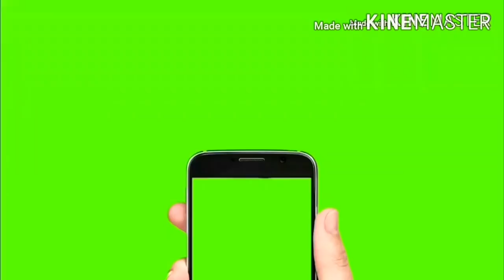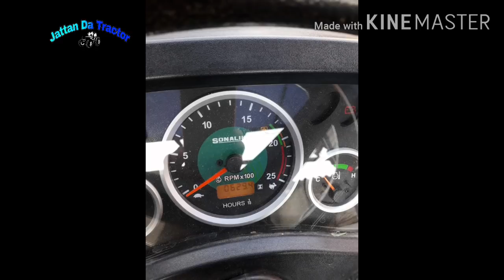John deere 5050e/massy 241di/sonalika 750di/standard bullet/maruti swift/ms 985/jattan de tractor